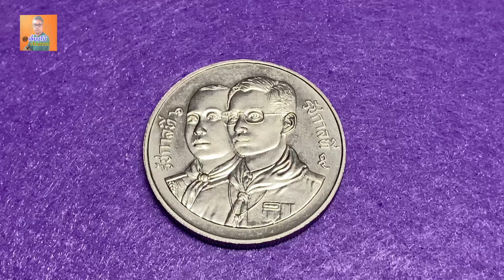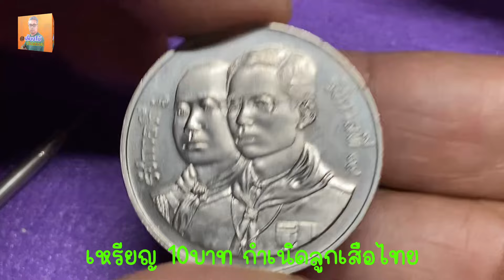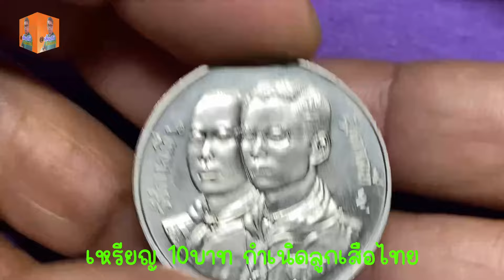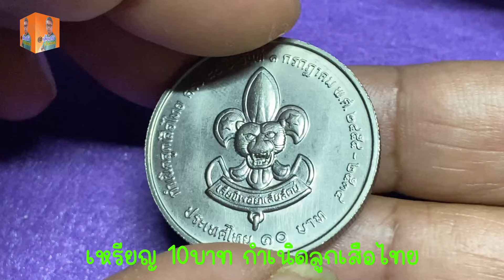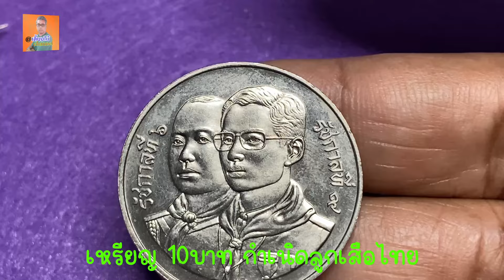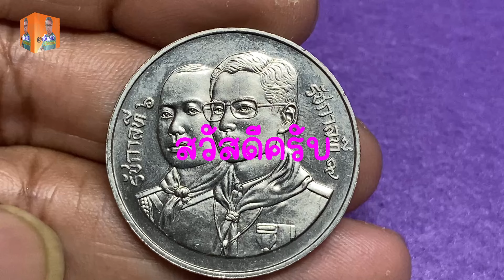ชมรีวิวเหรียญกำเนิดลูกเสือไทย